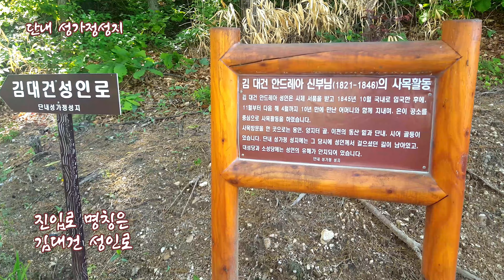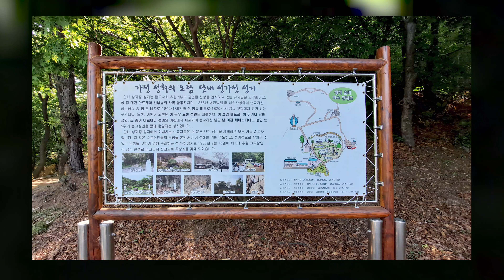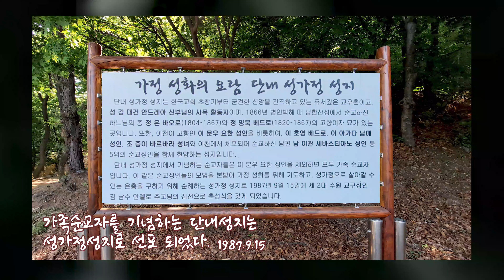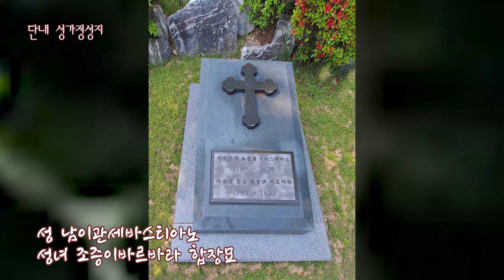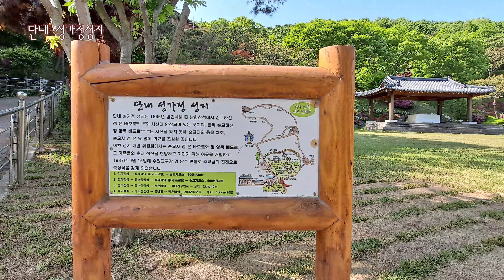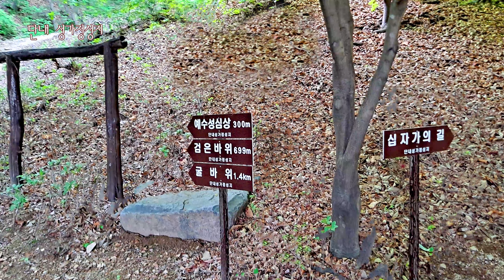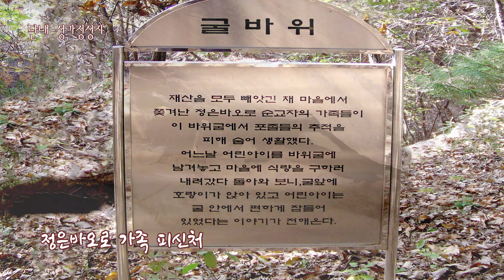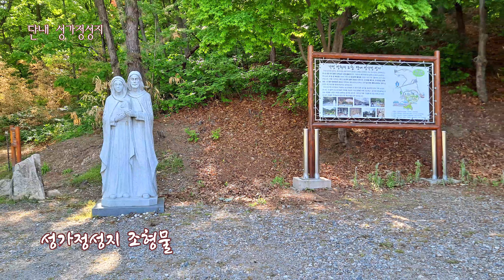단내 성가정성지 성지순례 한국천주교성지 최초 교우촌(수원교구)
김대건 신부님의 사목활동로를 따라 조성된 오솔길을 따라 들어가면 오래된 수도원 같은 느낌의 성지가 나타난다.
수량이 풍부한 시냇물이 흐르고, 울창한 숲의 와룡산이 감싸고 있는 성가정 성지는 아름다운 자연경관 속에 자리하고 있는 성지이다.
성가정 성지에는 숲이 울창하면서도 인적이 없는 계곡과 능선을 따라 이어지는 총연장 5.2km의 순례코스가 조성되어 있습니다. 예수성심상이 있는 전망 좋은 와룡산 정상에서는 이문우 성인의 고향과 김대건 신부님의 사목 활동 경로를 조망할 수 있으며 병인박해를 전후해서 박해받는 신자들의 은신처였던 검은바위와 굴바위에서는 박해를 피해 숨어살았던 신자들의 숨결을 느낄 수 있다. 산새 소리와 풀벌레 소리만이 정적을 깨뜨리는 울창한 숲길을 따라 걷는 성가정 성지의 순례코스는 번잡한 일상을 벗어나 피정하는 마음으로 순례하기에 더없이 좋은 순례코스이다.